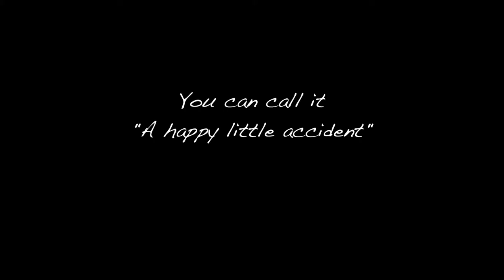Landscape Art By Vince Camilleri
Vince toured the world playing guitar for the BEATLES drummer Pete Best. He was former frontman for the band DUST alongside Jamie Murphy and Franny Griffiths from The Liverpool band SPACE and Vinni Jamison, drummer from ECHO & THE BUNNYMEN. Vince painted his first ever painting since primary school in August 2016. Explore his colourful art and join him on the journey.